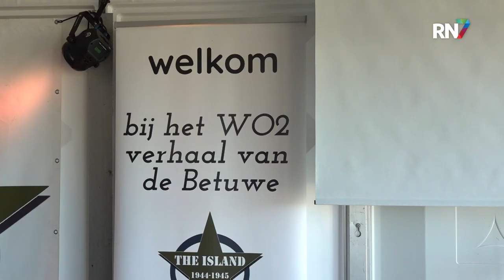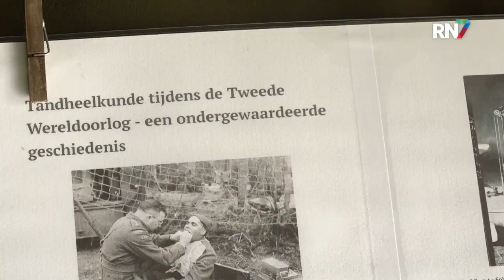Elst staat stil bij periode na Market Garden || RN7 REGIONIEUWS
In Elst bij park Lingezegen vind aankomende dagen ‘The Island' plaats. Dit is een evenement waarbij wordt nagebootst hoe het er aan toe ging in de periode na market garden. Het evenement bestaat uit twee educatieve dagen voor scholen en twee dagen voor andere bezoekers. Dit weekend geven ze demonstraties van gevechten die destijds op deze plek hebben plaatsgevonden. De organisatie nodigt iedereen uit om te komen kijken en nooit te vergeten wat er gebeurd is.